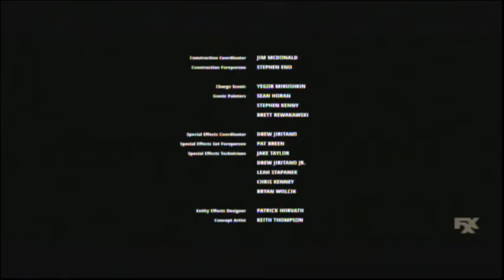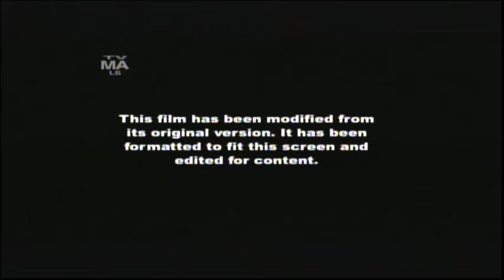The Night House (2020) End Credits (FXX 2024)